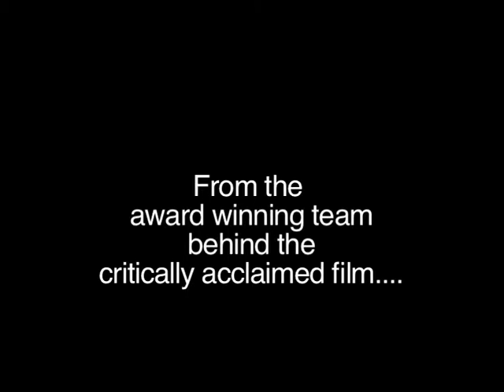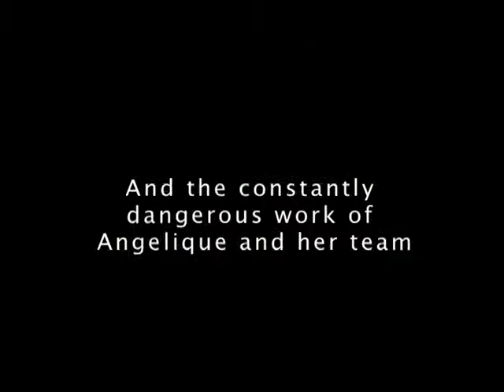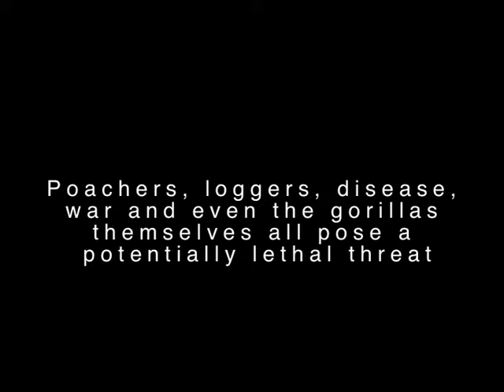Gorilla Whisperer Cut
Gorilla Whisperer Pitch Tape